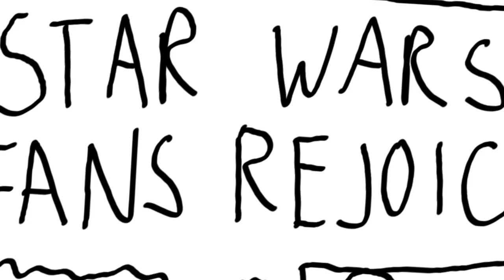Disney makes star wars "better"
Disney now has LucasFilms, and they are going to do all sorts of crazy stuff. Should be fun.